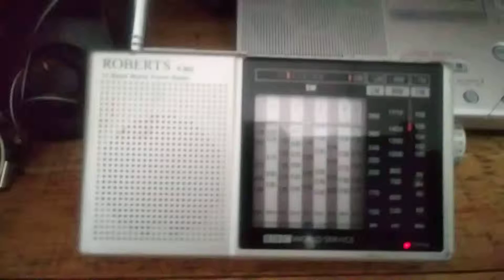Jazz en radio Miami internacional WRMI 7730 khz